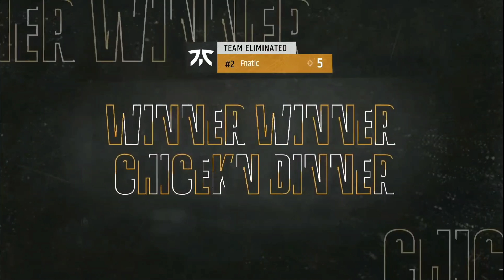PMIS 2020 Champions is TSM-ENTITY | Last Zone Highlights | In telugu | Gaming News |Telugu Game Halt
Hi Gamers!!

This video is all about PMIS 2020 Final Results.

Video Includes:
Tsm Entity won PMIS 2020
All awards and rewards
Last zone highlights.
Our channel provides all information about Video Games, Esports and Gaming career.

Video credit : PUBG MOBILE India Official

We make these videos with the intention of educating others in a motivational/inspirational form. Our understanding is that it is in correlation to Fair Right Use, however given that it is open to interpretation, if any owners of the content clips would like us to remove the video, we have no problem with that and will do so as fast as possible.